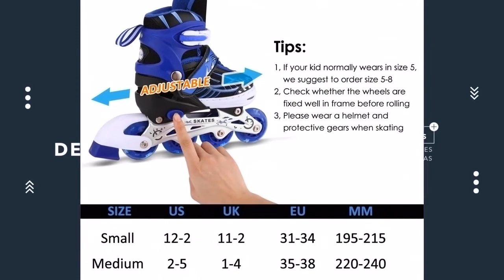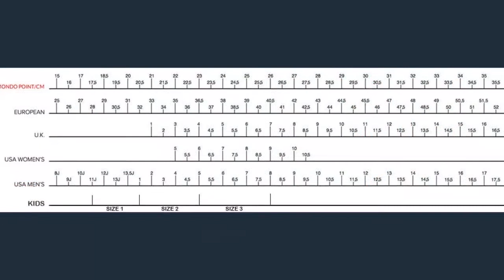Los MEJORES PATINES en LÍNEA del 2021 ⛸️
Hoy os presentamos "WeSkate Patines en Línea para Niños", "Rollerblade Patines RB Cruiser - Patines" y "Hudora Inliner Inlineskate RX-23 - Patines".

? PRODUCTOS DEL VIDEO:

[00:11] ► WeSkate Patines en Línea para Niños

[01:06] ► Rollerblade Patines RB Cruiser - Patines

[02:09] ► Hudora Inliner Inlineskate RX-23 - Patines